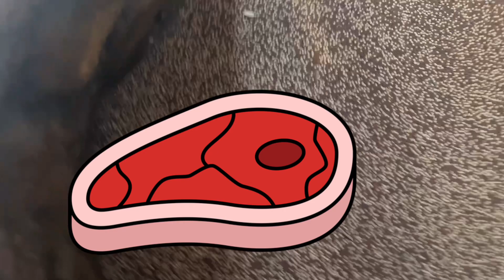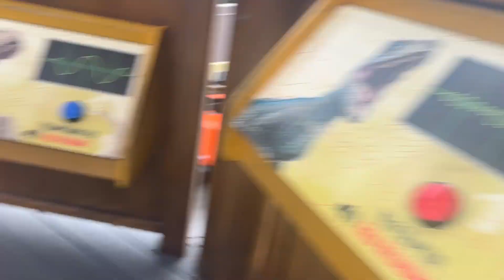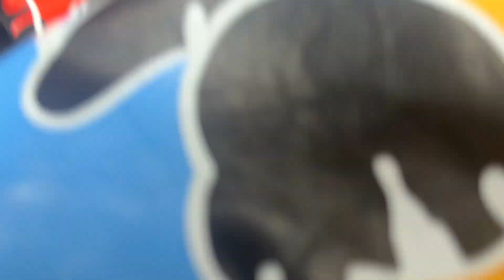Mega Dino adventure